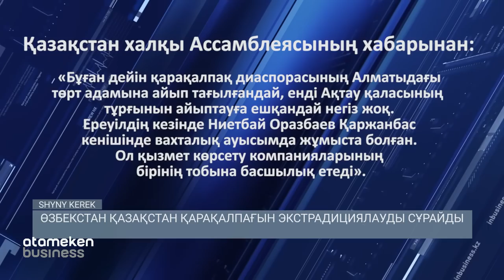Өзбекстан Қазақстан қарақалпағын экстрадициялауды сұрайды / Шыны керек 17.10.2022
Қарақалпақстанда болған қанды оқиғаға байланысты Өзбекстан билігінің азаматтарды қудалауы жалғасып жатыр. Ақпараттар ашық болмағандықтан Өзбекстанның, оның ішінде Қарақалпақстанның өзінде қанша адам қуғын-сүргіге ұшырап жатқанының толық мәліметі жоқ. Себебі ондай ақпараттар барынша сыртқа шығарылмайтыны бар.

Авторы: Нағашыбек Алдан
Оқыған: Нуриддин Бидосов